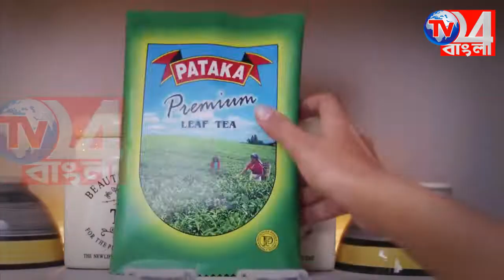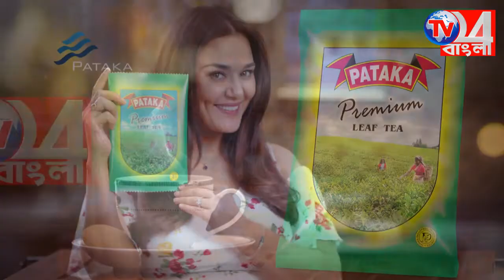প্রতিনিয়ত ঘটে দুর্ঘটনা অভিযোগে 34 নম্বর জাতীয় রাজ্য সড়ক পরিদর্শনে আধিকারিকরা নবগ্রামে